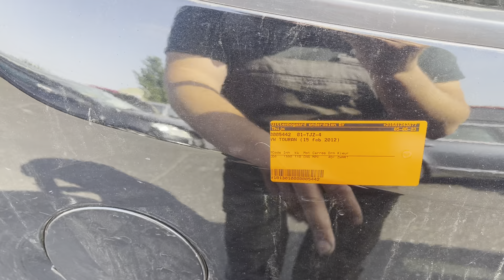Авторазборка в Нидерландах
Авто запчасти
интересен один из автомобилей также обращайтесь если интересно запчасти на экспорт
 но только те автомобили которые я выставляю на ютуб

Если вам нравятся мои видео , вы можете поддержать мой канал , это будет мотивировать меня снимать еще больше ролликов для вас
PAYEER 🔵P88071847